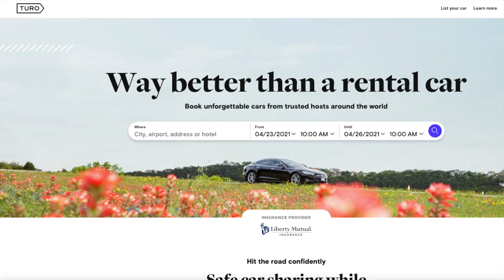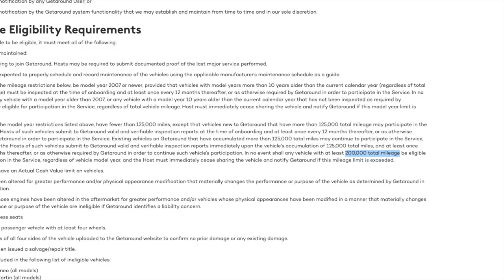Which Car Sharing Platform is Best? | Getaround Vs. Turo